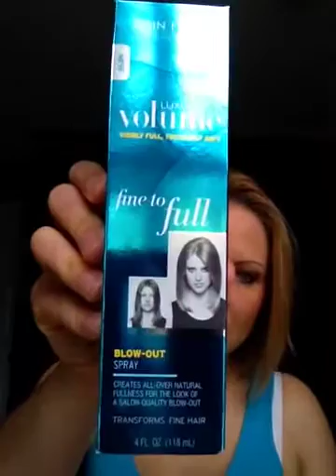Review: John Frieda Luxurious Volume Fine to Full Blowout Spray